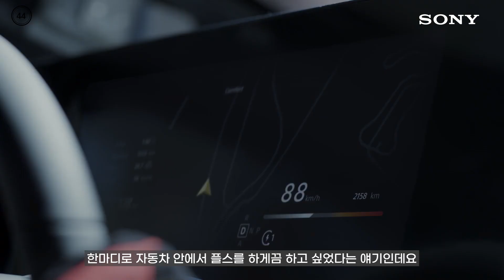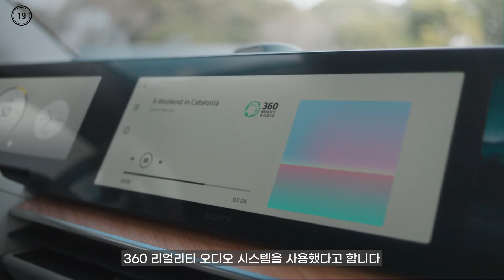플스 만든회사가 자동차를?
이제 다들 운전 안하려고 하겠는걸